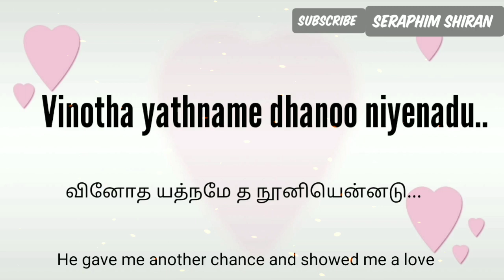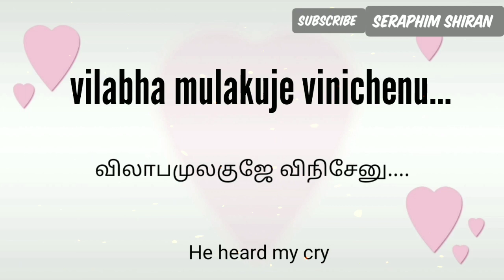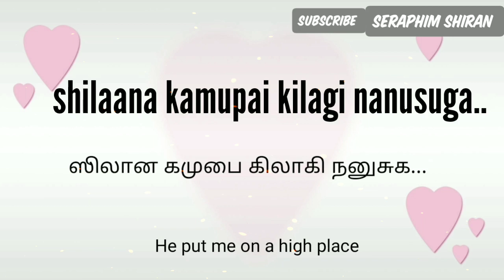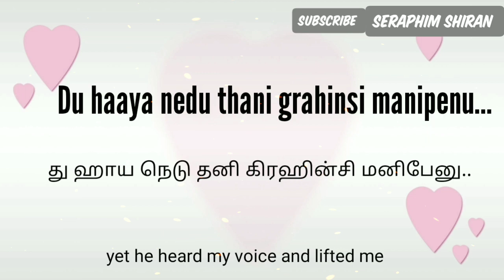Yehovah na mora | Lyrics in English, Tamil | Telugu Christian Song